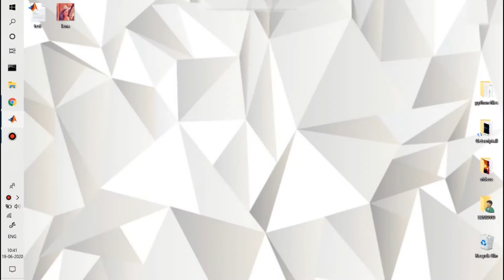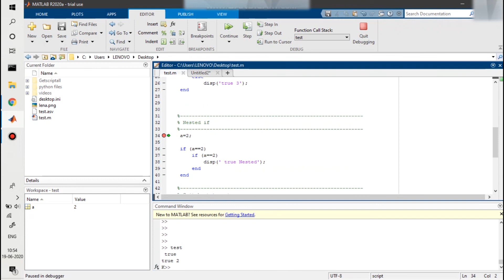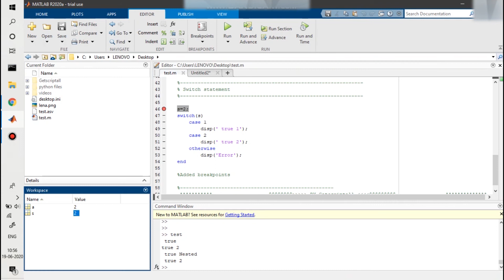Matlab tutorials - Conditional statements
Welcome to Getscriptall.
This is a great place to get  Matlab code.
We build Matlab applications to make it simpler for people to share information and get things done together. We are focusing on chaos-based image encryption schemes. we provide Matlab code for all chaotic maps, innovative encryption system, or complete encryption project.